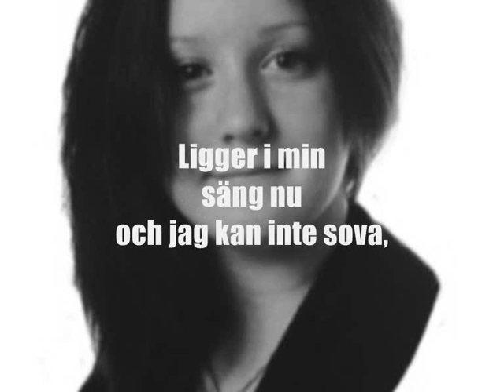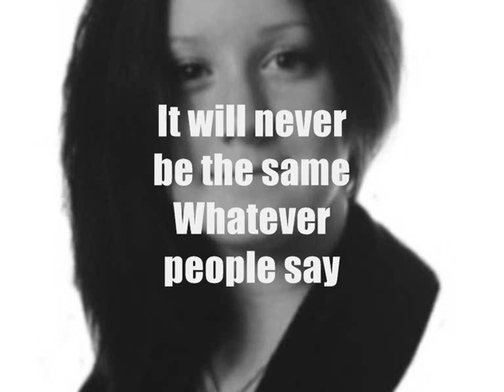Blondiee - Vila I Frid Fanny Karlsson